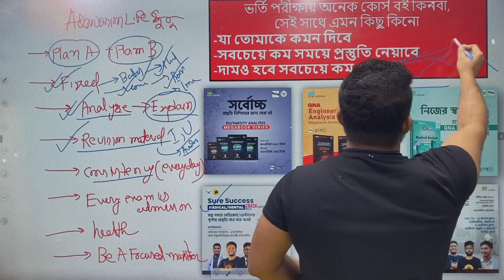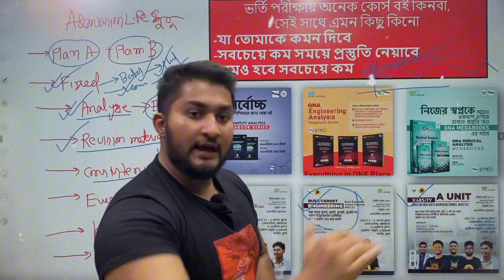একজন ভালো স্টুডেন্ড ।